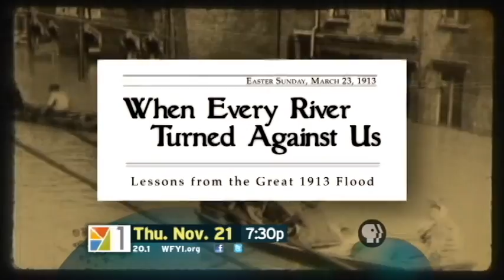PROMO: WHEN EVERY RIVER TURNED AGAINST US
30-second television promo for the WFYI documentary WHEN EVERY RIVER TURNED AGAINST US: LESSONS FROM THE GREAT 1913 FLOOD